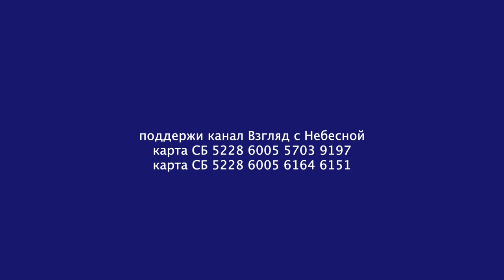Имя ему апостол любви | Чистый четверг | Юрий Сипко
Имя ему Апостол любви. В нём магнит невероятный силы. И даже если он ничего не говорит, всё равно вокруг стихают бури, исчезает гнев, будто он своим присутствием творит обновление. Заговорит, и будто небо открылось, будто золотой дождь святых животворящих слов пролился. Жизнь явилась! Я предложил ему мягкое кресло. Он присел. Бородой на тросточку опёрся. Осмотрелся. Ничего не сказал. А я напрягся, приготовился к привычной уже для нас святой обличительной речи. То не так, это не эдак. Что читаем, как часто молимся, да и правильно ли стоим на молитве. А почему рубахи не глажены? А почему пыль под диваном? Ну вы знаете пасторское увещание, всевиденье их и всезнание. Да и наши, прости Господи, ворчания и хвастовство, так, походя, критикуем мы друг друга без жалости и без сожаления и без любви... А этот святой дедушка улыбку не снимая, окинул взглядом добрым келью мою, и меня своей улыбкой обнял, снял страх и напряжение, будто робу солдатскую, освободив меня от искусственной комы святого робота. И я улыбнулся, к удивлению всех и себя самого. Ведь святым как-то не к лицу улыбаться, надобно держать марку. И свет проник в мои глаза и душу, и растаяло сердце, и расслабились мышцы, и стало радостно, свободно, легко.
От чего? Всего-то и сказал мне святой апостол:
2Ин 1:3: "Да будет с вами благодать, милость, мир от Бога Отца и от Господа Иисуса Христа, Сына Отчего, в истине и любви."
Сижу вот теперь.
Думаю!
Со мной БЛАГОДАТЬ! МИЛОСТЬ! МИР!
Вот это да!
Вот от чего душа растаяла. Вот от чего радостно и тепло!
В ИСТИНЕ и ЛЮБВИ!
Друзья мои благословенные, рекомендую, даже прошу.
Позовите святого апостола в свою хату.
Не пожалеете.
Благодать и милость и мир будет вам наградой!
Вы можете поддержать нас финансово:
YouTube канал ВЗГЛЯД С НЕБЕСНОЙ